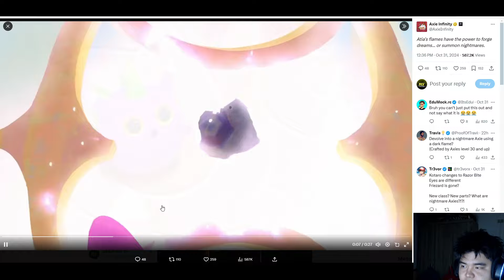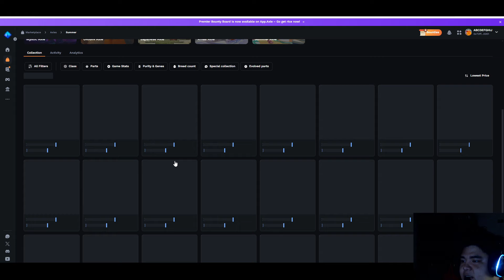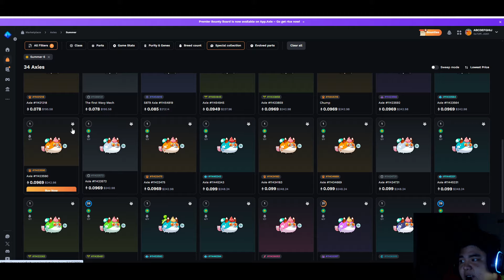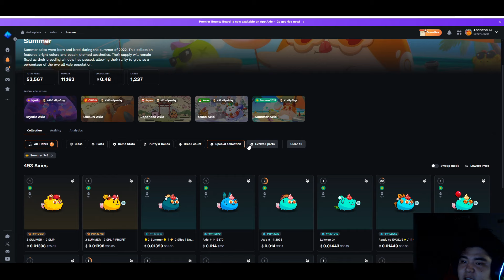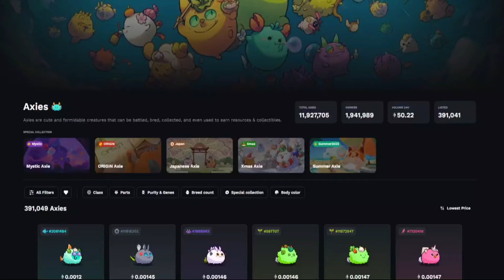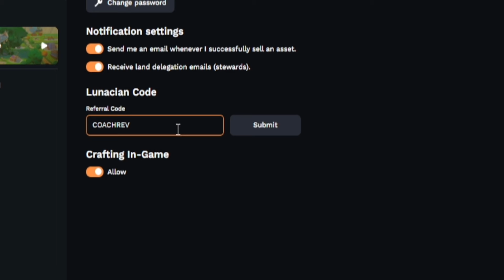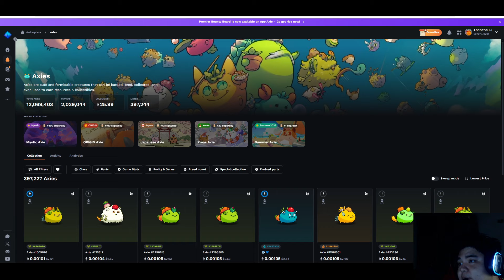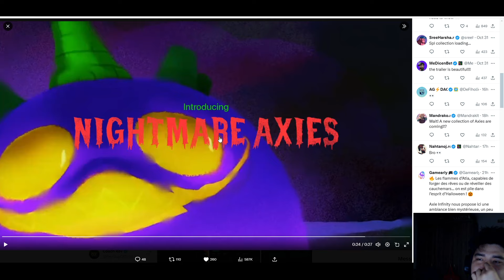Bagong Collectible Axie ILALABAS NA? Mas Rare sa Summer Axie? | Axie Origins Update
BOOYAH!